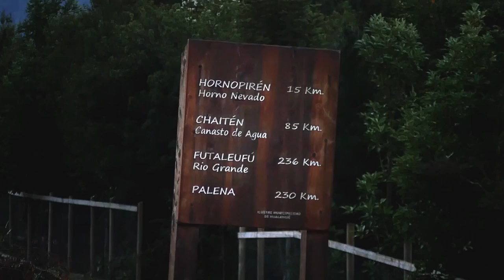Austral Kings Camp Essence- Fly Fishing in Chile-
Our story,

In February 2015 we made an exploratory trip to a number of rivers along the Chilean coast chasing rumors of massive King Salmon colonizing the area. Not finding much initial success, we landed on the last river of the expedition and instantly knew that this could be “the one”. Blown away by the jaw-dropping scenery and unable to catch a single King under 25 lbs, we had finally found our fishing Shangri-La.

Nestled in an impressive yet tranquil river valley that rivals Yosemite in grandeur, Austral Kings is a place that self-respecting King Salmon fishermen cannot ignore.

We want to share with you this video that in our opinion shows some great moments achieved after three successful seasons running Austral Kings Camp program.

Thanks to all AK staff, Mati Radaelli, Alex and Nico Trochine.